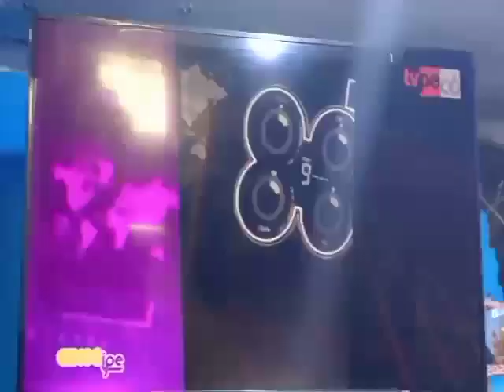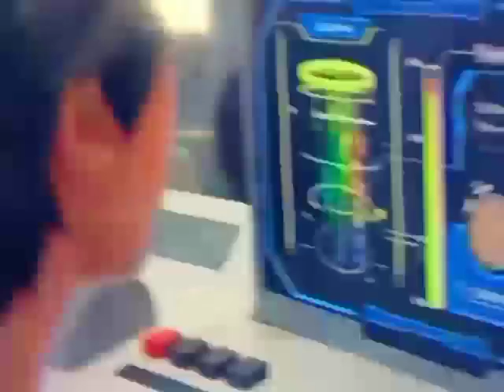VIRTUAL GUARDIANS, SALVANDO A SANTA CLAUS 2DA PARTE (SALSIFICADO)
El único problema para grabar es la calidad
de audio y ruidos molestos en el ambiente,
pero eso ya fue lo suficiente, creo que
encontré una solución es ponerle música a
tus vídeos que siempre lo graban.